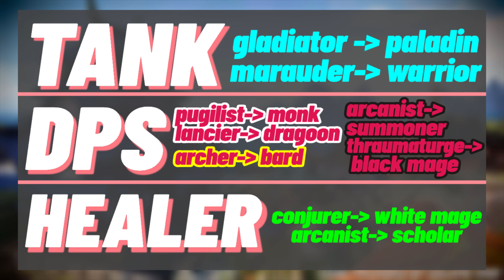FINAL FANTASY 14 guida ita 🔥✅ 10 cose da sapere per iniziare al meglio!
In questa guida per Final fantasy xiv ita ti mostrerò del gameplay di Final fantasy 14 ita e cercherò di mostrarti tutto ciò che c'è da sapere per iniziare su Final fantasy 14 .

TIMESTAMP
00:00 intro
00:22 LA PROVA GRATUITA
02:42 I SERVER
04:17 STRUTTURA E STORIA
06:00 LE RAZZE
07:22 LE CLASSI
09:53 PAD O TASTIERA?
10:16 ADDONS
10:54 LE QUESTS!
12:58 hall of the novice
13:14 VIAGGIO RAPIDO